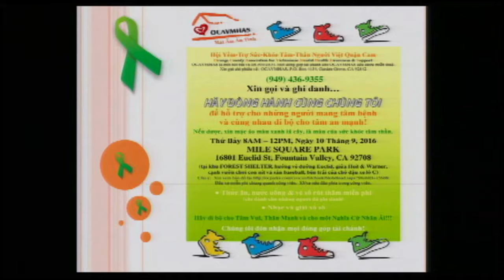VIET VIEW SUC KHOE TAM LY GIA DINH CONG DONG 2016 07 17 P4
VIET VIEW SUC KHOE TAM LY GIA DINH CONG DONG 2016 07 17